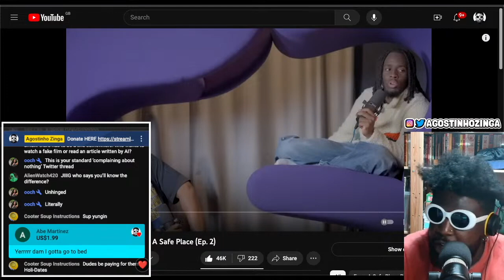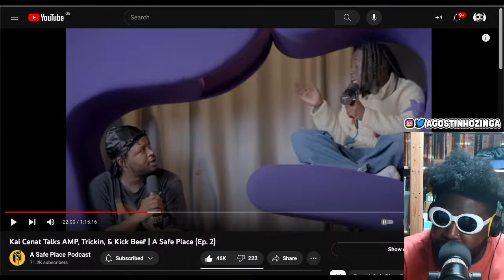Kai Cenat and Lil Yachty discuss the pros and cons of 'trickin'